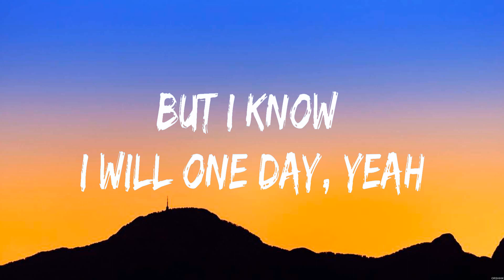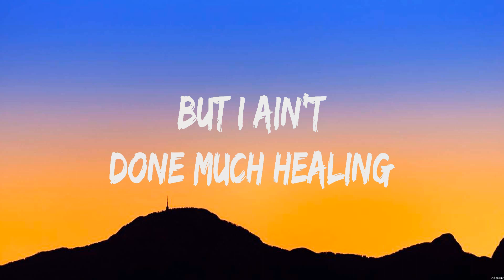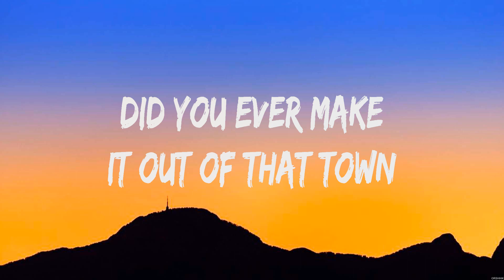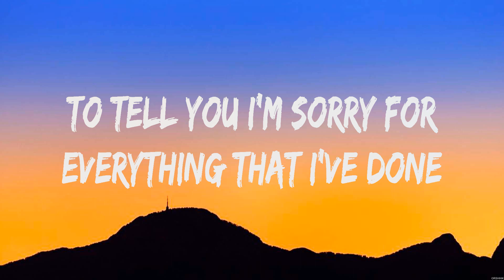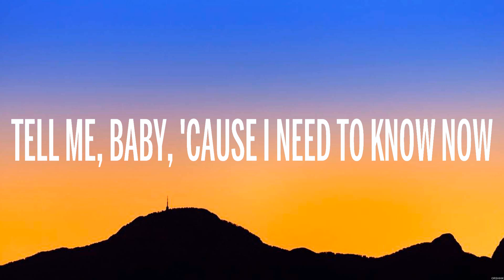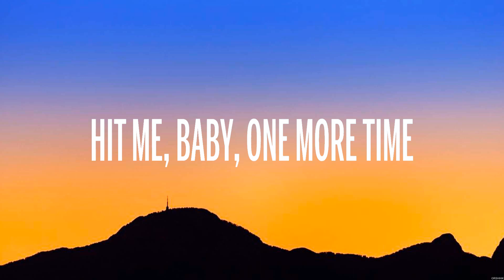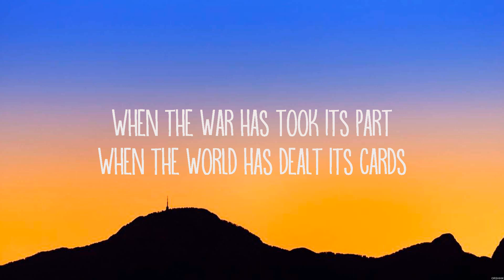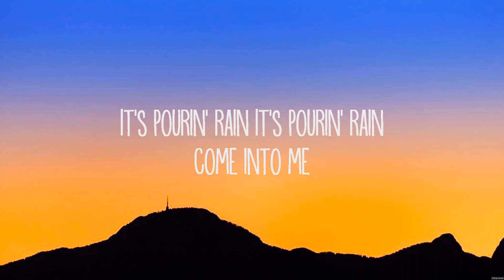Maroon 5 Memories Lyrics Adele, Britney Spears, Rihanna #7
Maroon 5 - Memories (Lyrics) Adele, Britney Spears, Rihanna

1. Maroon 5 - Memories
2. Adele - Hello
3. Britney Spears - Baby One More Time
4. Rihanna - Umbrella